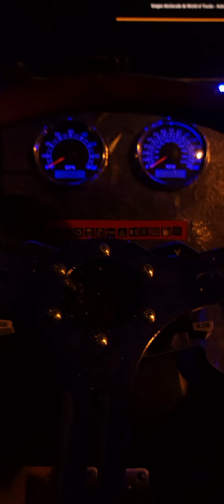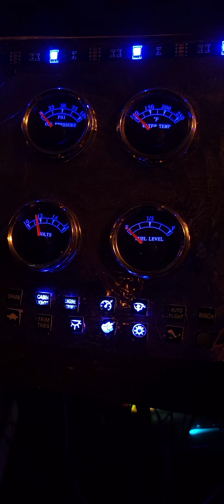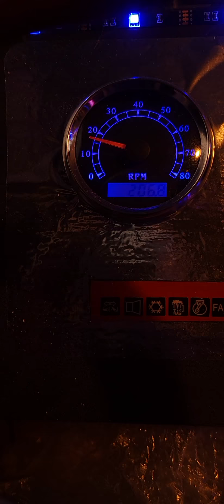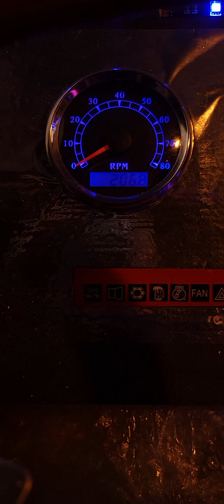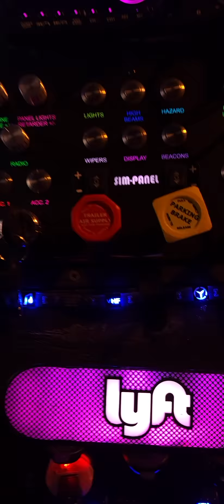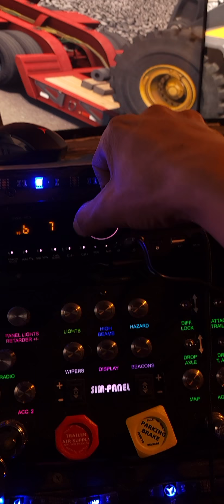ats set up kenworth w900